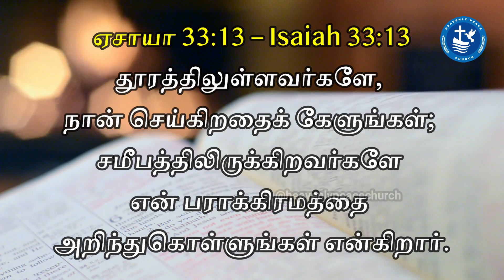BE STRONG | நீ திடன்கொள் | Episode - 279 | Heavenly Peace Church | Pas. R.John Jeba Peter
We Heavenly Peach Church (HPC), take immense pleasure in inviting you to the Lord’s gathering at Kodambakkam, Chennai. Join us to know the importance of God’s word in leading a truthful spiritual life.
Verse for the Day:
ஏசாயா 33:13 – Isaiah 33:13 - தூரத்திலுள்ளவர்களே, நான் செய்கிறதைக் கேளுங்கள்; சமீபத்திலிருக்கிறவர்களே என் பராக்கிரமத்தை அறிந்துகொள்ளுங்கள் என்கிறார்.

Venue: No: 27/26, Vellelar Street, Power House, Kodambakkam, Chennai – 24.
Announcements:
 Men fellowship gathering: Wednesday (6 A.M, IST)
 Sunday services: Service I (5 A.M, IST) and Service II (7 A.M, IST)
 Chain Prayer: Every Tuesdays (5 A.M - 10 P.M)

Regards,
Kodambakkam,
Chennai- 600024.